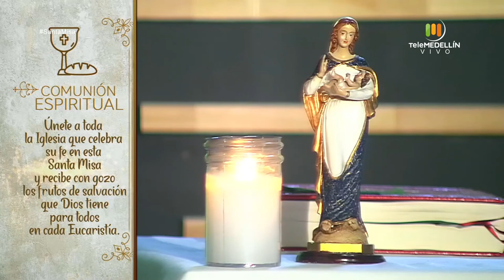SANTA MISA 11 de julio de 2020 [Santa misa] Telemedellín